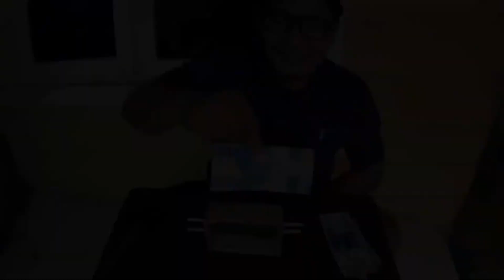Kompilasi SULAP ANEH 2021 | Trik Sulap yang mudah di Pelajari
Kumpulan Sulap Ringan 2021.

Sulap merupakan suatu seni pertunjukan yang diminati sebagian besar masyarakat di dunia, karena pada penyajiannya sulap dapat membuat heran penontonnya akan rahasia di balik penyajiannya. Sulap merupakan suatu gabungan dari berbagai seni yang ada, misalnya seni tari, seni musik, seni rupa, dll dan merupakan penerapan dari gabungan berbagai disiplin ilmu yang ada. Misalnya ilmu fisika, ilmu biologi, ilmu kimia, ilmu psikologi, dan lain-lain. Seni Sulap bukanlah suatu keterampilan yang berbau klenik atau supranatural, karena setiap trik sulap dapat dijelaskan. Sulap semata-mata hanyalah permainan "kelihaian" tangan, manipulasi, hasil kerja dari suatu perlengkapan/ peralatan ataupun efek yang timbul dari suatu reaksi kimia dan yang telah dilatih sebaik mungkin oleh seorang pesulap sebelum dipertunjukkan kepada orang lain. Oleh sebab itu sulap dapat dipelajari oleh semua orang, asalkan orang tersebut mau berlatih pula dengan baik.

Sayang sekali sampai sekarang masih saja ada orang yang menyamakan sulap dengan sihir/mistik. Sulap dianggap sebagai satu kekuatan supranatural karena disesatkan oleh beberapa Pesulap yang hanya memikirkan popularitas dan uang saja. Pesulap yang sejati tidak akan membiarkan orang lain berpikir terlalu jauh bahwa pesulap mempunyai kekuatan sihir. (sumber:Wikipedia)

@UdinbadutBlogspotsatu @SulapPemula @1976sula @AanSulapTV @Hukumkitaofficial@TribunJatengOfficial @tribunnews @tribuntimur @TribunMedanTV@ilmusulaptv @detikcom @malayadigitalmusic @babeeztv